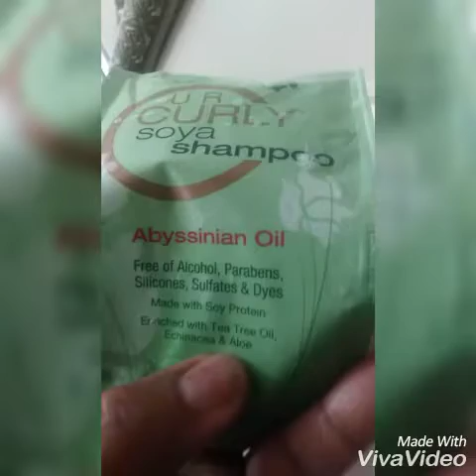My loc wash routine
I'm 9 months into my loc journey. I have a lot of frizz, shrinkage, and a lot of budding going on. Hair not looking cute.  Ends not completely locked. I wash once a month. I interlock every other month. I used UR curly  in this video hair feels, tangling, peppermint.  I love it!! I Wash deep conditions, and added a leave-in.